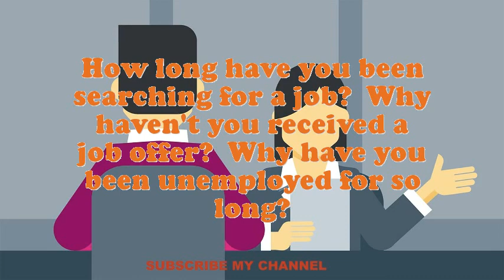Snubbing Unit Operator interview questions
Interview Questions for Snubbing Unit Operator.What are you doing if you worked as an Snubbing Unit Operator?What encouragement preparation would you demand being capable to do this Snubbing Unit Operator job?What are the potentials of an elegant Snubbing Unit Operator?What extreme challenges presently do you think an Snubbing Unit Operator is facing?Illustrate few exemplars of companionship as an Snubbing Unit Operator.